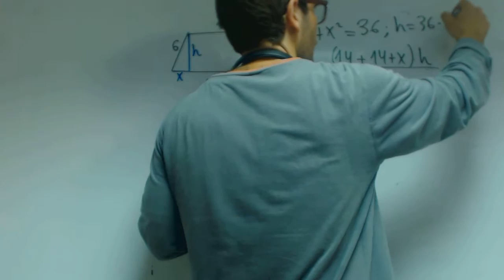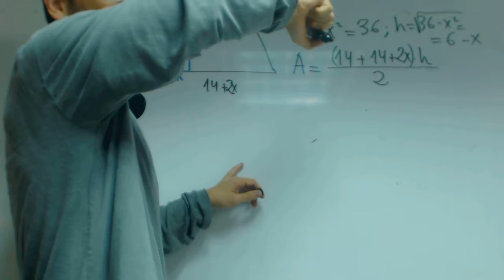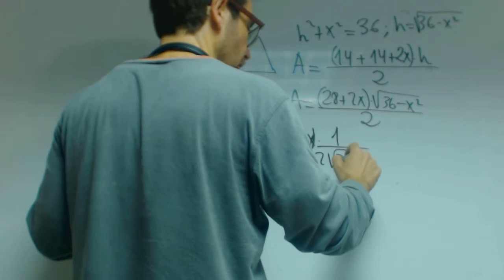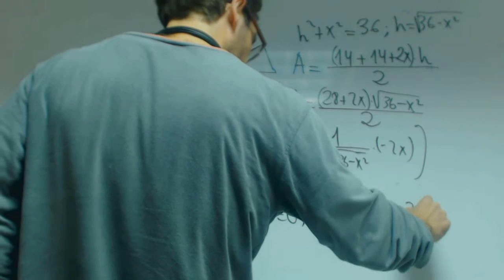Optimizacion Trapecio Matematicas 2 Bachillerato Academia Usero Estepona